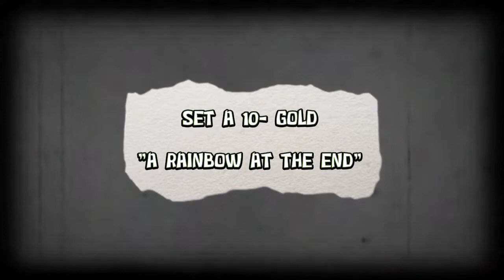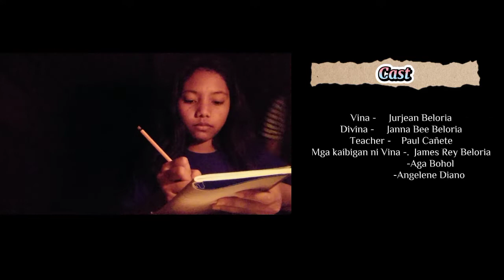Carnaza NHS | Short Video | MAPEH 10 | Grade 10 Gold Set A (A Rainbow At The End)